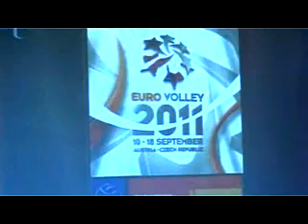TV Duha: Karlovy Vary se připravují na ME ve volejbale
Karlovy Vary budou jedním z měst, které budou v září hostit letošní mistrovství Evropy ve volejbale mužů. Přípravy jsou v plném proudu.